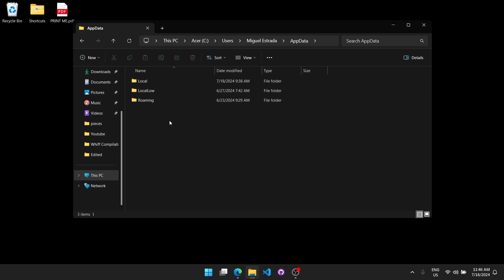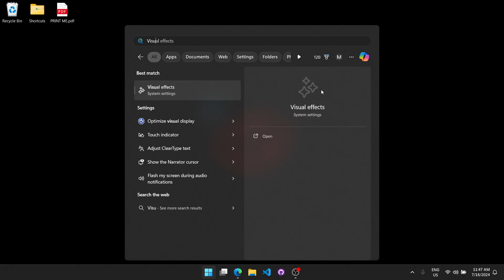How to create a shortcut to Visual Studio Code